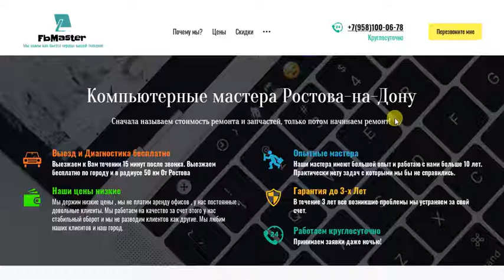Компьютерные мастера Ростова-на-Дону